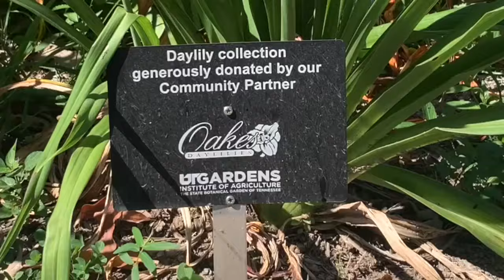Follow Up: UT Gardens a Year Later—PLUS—Companion Plants for Daylilies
We donated some daylilies last spring to the state botanical garden located on the campus of the University of Tennessee. We recently went on a "field trip" to see how they were doing and, while there, decided to wander around the grounds to see what perennials the folks at UT Gardens have planted with daylilies.

There's always something amazing to see at the UT Gardens and, as Ken said, "It's nice to take a field trip that's not to an actual field."

Come with us on our field trip and see what cool perennial/daylily combinations we found!

0:00 Intro
0:37 How We Chose What Daylilies to Donate
1:18 Visiting our Daylilies at the Botanical Garden
2:32 Webster's Pink Wonder
2:51 Bass Gibson
3:10 Red Volunteer
3:45 Drop Dead Gorgeous
4:06 Claudine's Charm
4:37 Mount Helena
4:59 Yellow Explosion
5:29 Mary's Gold
5:54 Heavenly Dragon Fire
6:17 Pandora's Treasure
6:58 All American Chief
7:40 Purdy Rich
8:01 Big Kiss
8:29 Wonder Of It all
9:12 Orange Vols
10:24 Good Companion Plants for Daylilies
14:00 Conclusion

You can find out more about daylilies in all shapes, sizes and colors on our
ABOUT US:
Oakes Daylilies is a family-owned daylily farm that's been in business for three generations. Our daylilies grow in home gardens, city parks and botanical gardens across the nation– including Hawaii and Canada. We are known in the industry as Daylily Experts and grow over 1000 varieties of daylilies on nearly 70 acres in East Tennessee. But over 50 years ago, we started just like you—with one daylily in a home garden.

FARM-FRESH TO YOU!
When it comes to daylily plants, bigger is better! All of the plants we ship will be three fans or larger — two or three times (or more) what you might receive from other companies. Larger plants get established faster and produce more blooms quicker.

All of your plants will be freshly dug when you order. The leaves are trimmed and the plants are washed and air-dried. Your daylilies will be out of the ground less than 48 hours before they’re headed your way.